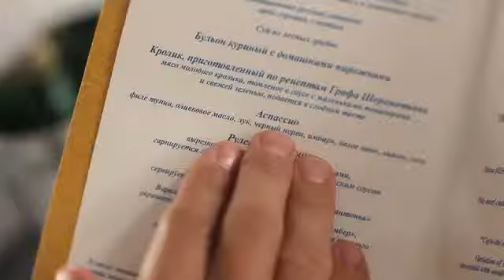154 Miami 1